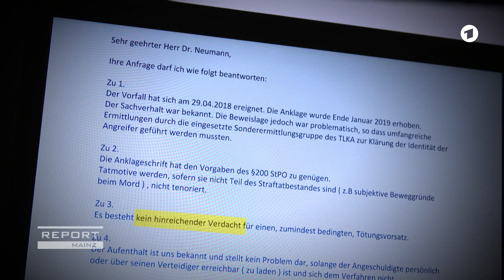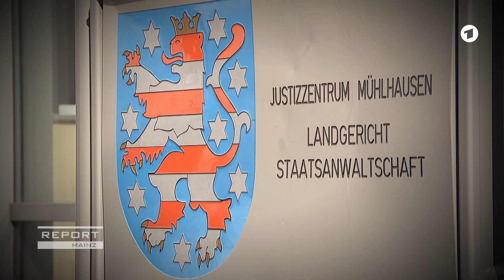Warum rechte Gewalttäter oftmals glimpflich davonkommen | REPORT MAINZ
Spektakuläre rechtsextremistische Gewaltverbrechen sorgen für berechtigte Empörung in Politik und Öffentlichkeit. Doch wie sieht es mit der Strafverfolgung aus bei der alltäglichen rechten Gewalt, über die oftmals nicht einmal mehr berichtet wird?